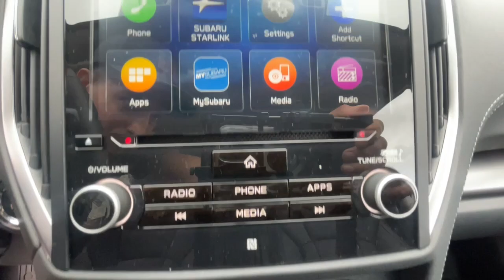2023 Subaru Impreza Ventura, Camarillo, Santa Barbara, Oxnard, Thousand Oaks 230769S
Ice Silver Metallic New 2023 Subaru Impreza Limited available in 6404 Auto Center Drive, Ventura, California at Kirby Subaru of Ventura. Servicing the Ventura, Camarillo, Santa Barbara, Oxnard, Thousand Oaks, area.

2023 Subaru Impreza Limited Ice Silver Metallic AWD 2.0L DOHC 28/36 City/Highway MPGbrbrbrSee us today at Kirby Subaru! Excellent selection of Used Vehicles Financing Options Serving Ventura Oxnard Camarillo Santa Barbara Ojai Simi Valley Newberry Park Thousand Oaks Moorpark Los Angeles San Luis Obispo Santa Maria Santa Paula Fillmore Valencia Castaic Malibu Carpinteria Calabasas Montecito Ventura County Los Angeles County Santa Barbara County.